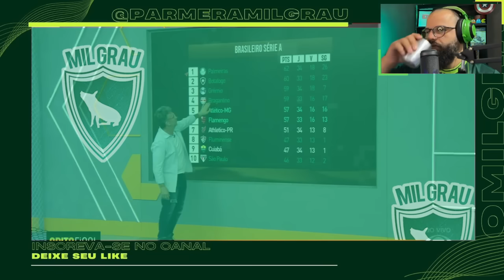EDU DRACENA REVELA BASTIDORES DO TRABALHO DE ABEL FERREIRA E PROJETA RETA FINAL DO BRASILEIRÃO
[AO VIVO] APITO FINAL, COM CRAQUE NETO - 12/11/2023

O Palmeiras virou líder do Brasileirão após vencer e ver o Botafogo empatar com o Bragantino e o Grêmio perder em casa para o Corinthians.
Edu Dracena esteve no Apito Final com o Neto e falou sobre o trabalho de Abel Ferreira e quem é o favorito ao título Brasileiro.

"QUEM ACHA QUE O INTER ENTREGOU..." BALDASSO MANDA A REAL SOBRE PALMEIRAS 3X0 INTER